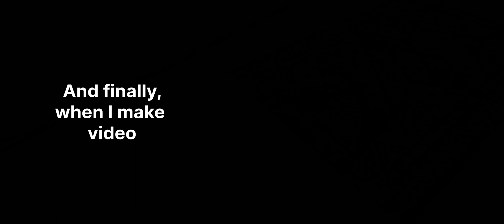When Hard Luck Hits Really Hard Must Watch Mr Battle Bgmi esports journey ￼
When Hard Luck Hits Really Hard Must Watch Mr Battle

Social Media.

General Information...

My Device :  iPhone 13 (128)

Old Device : Poco x3 pro (8,128)

4 Finger clow & full Gyroscope ( Aim assist off )

Headphone : BoAt airbuds

Bgmi ID : MrBattleOP
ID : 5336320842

so gyes i hope you all enjoyed the vidoe

ignore tags...

Bgmi montage google baba gaming
bgmi montage poco f1
bgmi montage pubg Oneplus montage pubg montage
pubg mobile montage Redmi note 8redmi note 8 review xiaomi redmi note 8 poco x3 pro
poco x3 pro pubg test bgmi unban bgmi unban news
bgmi unban date bgmi unban news today
bgmi news bgmi ban bgmi update
bgmi latest news bgmi news today bgmi kab aayega
iphone 13 pro iphone 13 mini iphone 13 review Iphone 13
IPhone 13 60fps Bgmi montage
Bgmi competitive montage iPhone 13
Bgmi t3 scrims gameplay IPhone 13 makes Unsotopable
Intense Fight In T3 Matches iPhone 13
Miramar Domination Solo 10+ Frags Assaulter Pov
iphone 13 bgmi test pubg mobile official
Bgmi paid scrims highlights Iphone 13 bgmi scrims
Bgmi Custom room Miramar domination 10 finish
IPhone 13 Unstoppable BGMI Paid Scrims
Iphone 13 bgmi gameplay Bgmi tournament iPhone 13 bgmi immortal bgmi intense immortal pubg
Bgmi TOURNAMENT'S Ultimate power of iPhone 13 ♥️
eSports matches iPhone 13 Unstoppable BGMI
iPhone 13 Bgmi eSports